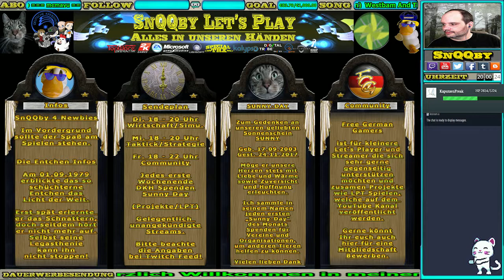Factory Town - SnQQby Live Let's Play Wirtschafts Strategie von Erik Asmussen #67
Factory Town - SnQQby Live Let's Play
Wirtschafts Strategie
Erik Asmussen

Hi @ll,

heut möchte ich Euch Factory Town,  dass etwas andere Wirtschafts Simulations Strategie Spiel von Erik Asmussen vorstellen, welches mir doch sehr zusagt.
Ich hoffe es gefällt euch ebenfalls so sehr wie mir.

Danke fürs anschauen und vielen Dank für eure Unterstützung, so wie viel Spaß beim selber Spielen, mit freundlichen Grüßen, SnQQby